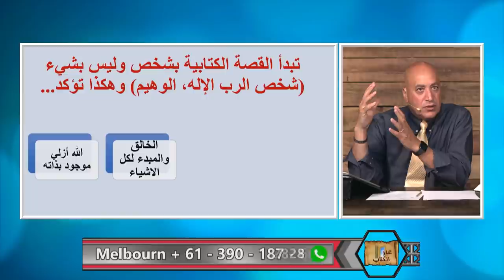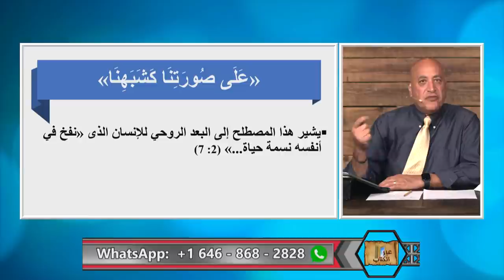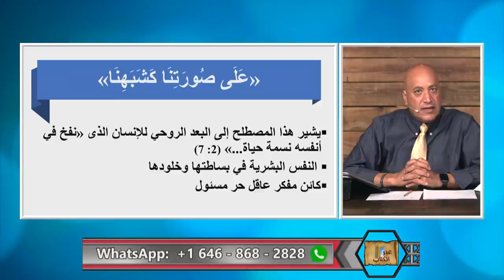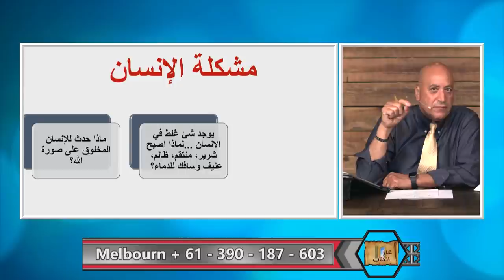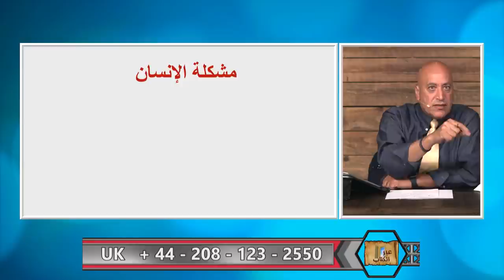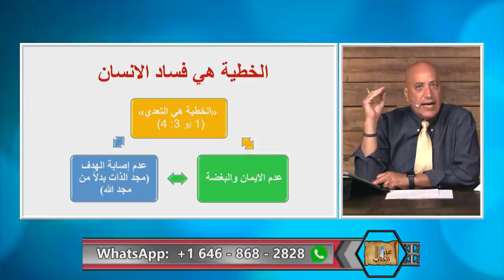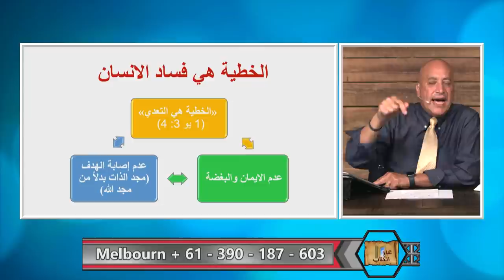عبر الكتاب |326 |الداعية الذي فقد عقله الجزء العاشر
يدعي الداعية ان ما ورد في تكوين ٢٧ هو خرافة غير حقيقية ويستغرب من ايمان اليهود والمسيحين بها.  هذا الفهم الخاطئ مبني على جهل تام و عدم فهم القرينة الكتابية